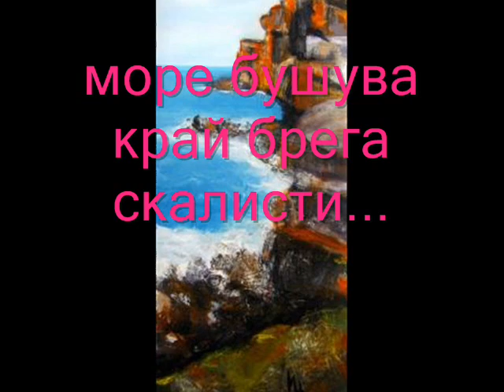Kartini v stix-bizcocho.blog.bg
bizcocho.blog.bg-
monna.blog.bg